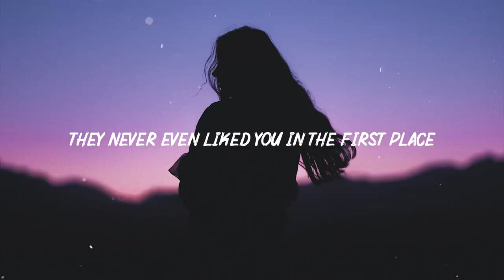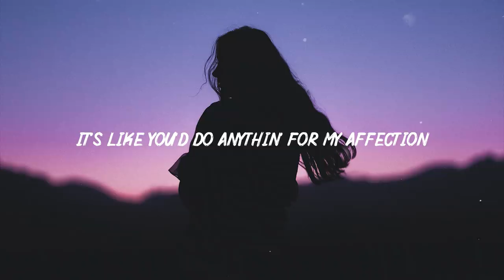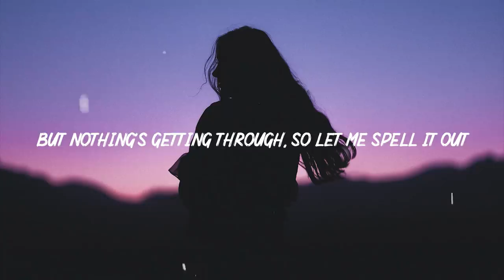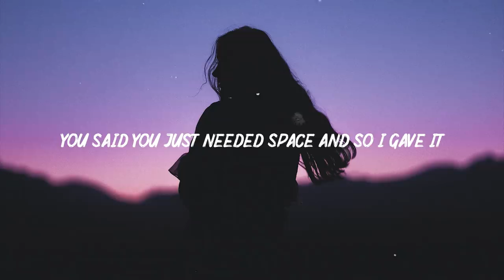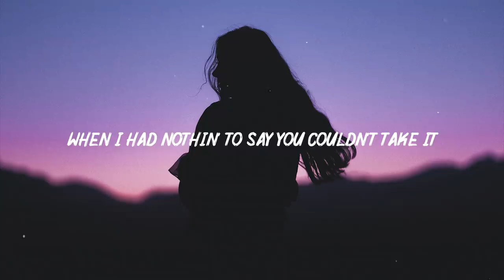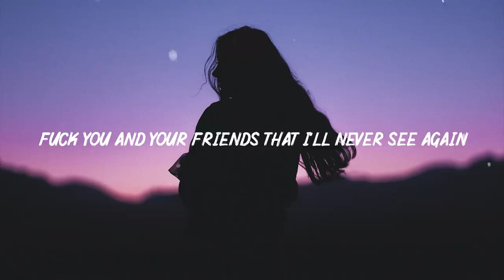GAYLE - abcdefu (Lyrics)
GAYLE - ​abcdefu (Lyrics) "F you And your mom and your sister and your job"

(Lyrics):
[Intro]